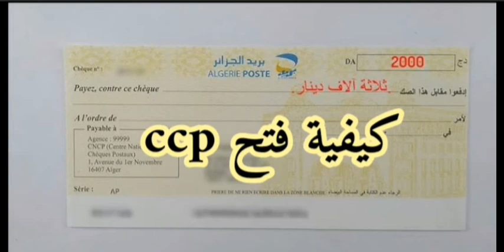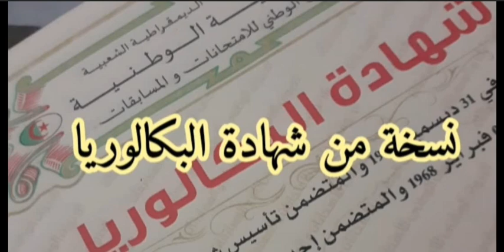كيفية فتح ccp من أجل المنحة الجامعية لطلبة البكالوريا 2023 الجدد هذه هي الوثائق المطلوبة